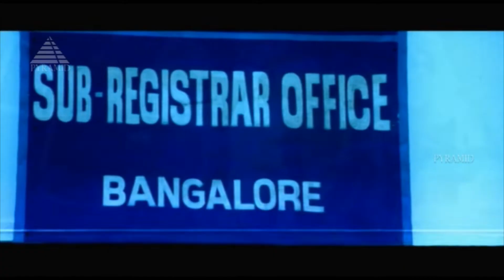காதல் கீதல் HD Video Song | Saravana | Silambarasan | Jyothika | Srikanth Deva | Pyramid Audio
Watch this stylish video song "Kadhal Keedhal" from Saravana.

Song: Kadhal Keedhal
Singer: Ranjith, Reshmi, Silambarasan, Premgi Amaren
Star Cast: Silambarasan, Jyothika
Lyricist: Vaali
Director: K. S. Ravikumar
Producer: Amudha DuraiRaj